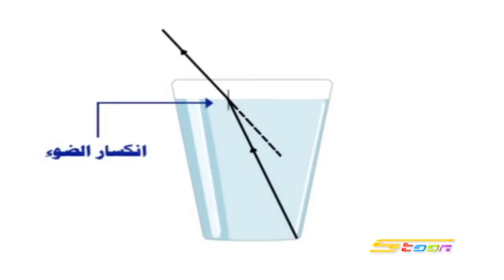المحقق شمام الحلقة 12 - سبيستون - Spacetoon